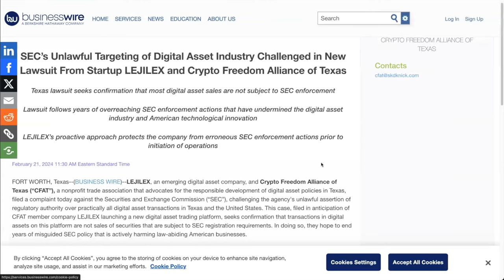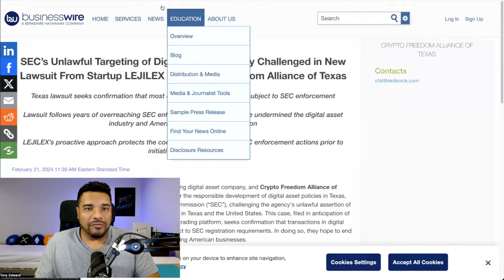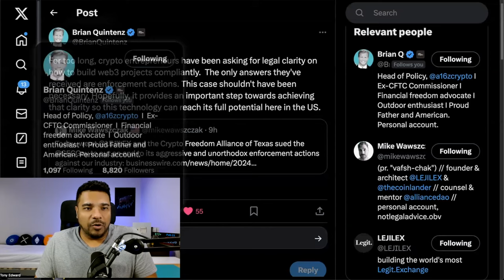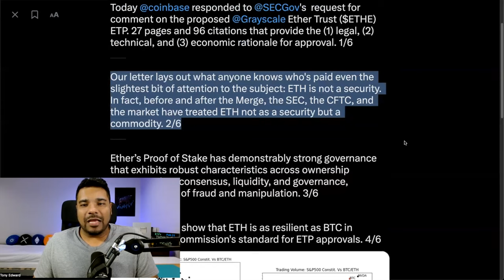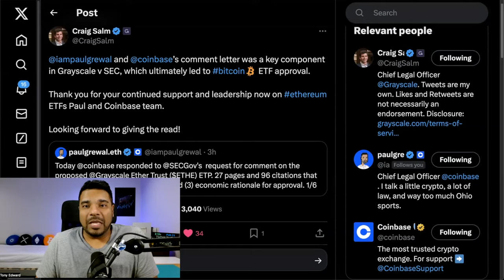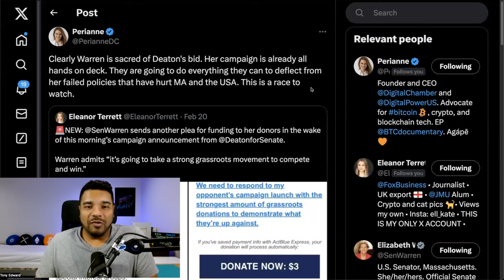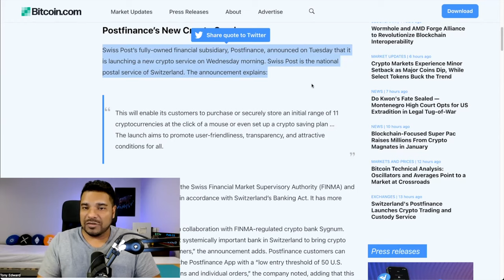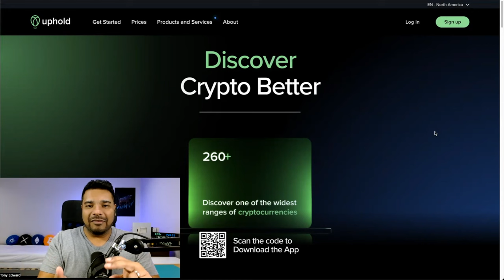🚨CRYPTO LAWSUIT AGAINST SEC GARY GENSLER - ELIZABETH WARREN SCARED OF JOHN DEATON & COINBASE ETH ETF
In crypto news today a new crypto exchange and the Crypto Freedom Alliance of Texas filed suit against the SEC. Elizabeth Warren is scraed of John Deaton and is asking for donations. Coinbase files support for Ethereum Spot ETF.

⏰ Time Stamps ⏰
00:00 Intro
00:55 Crypto industry sues SEC
06:34 Former SEC official Ladan Stewart goes to work in crypto
08:02 Coinbase Ethereum ETF
10:59 Elizabeth Warren John Deaton
14:37 Swiss Bank Crypto trading & Custody

Bitcoin - 3Lw5xfDkHGBYWxYpsLaYMFKtkMLZgvHDY3
Ethereum - 0x1bBa75496Cd4cCb95D6cFBf50C35068e7E84e521